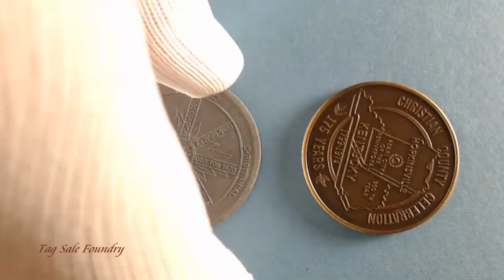Hopkinsville Christennial Plate and Coin 1974 part 2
I decided I would do a part 2 for the Hopkinsville bronze commemorative coin and lead proof.  This video shows the two a bit clearer.  I have yet to master this webcam and close shots.  In future videos I might use my regular camera for close-ups.